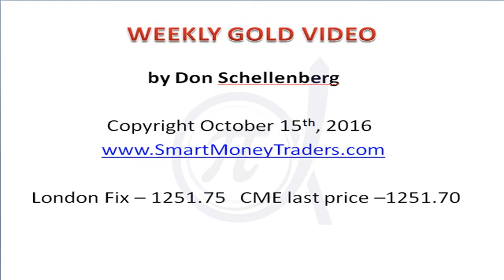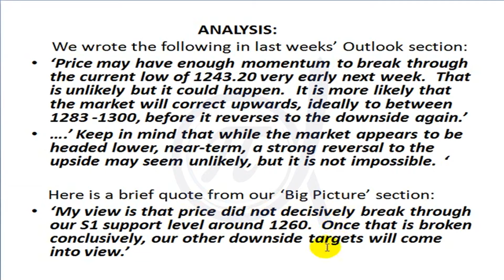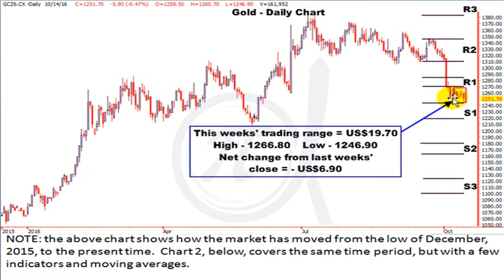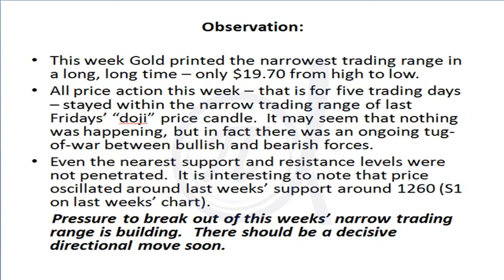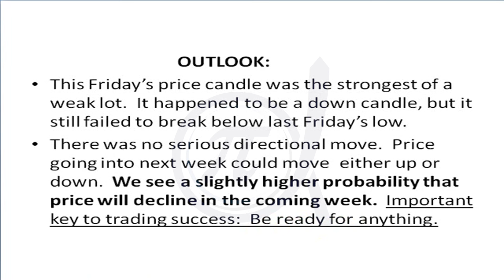Gold Outlook By Don Schallenberg (Oct 17-21, 2016)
ท่านสามารถติดตามความคิดเห็นราคาทองจาก Master Don Schellenberg ได้เป็นประจำที่ facebook Fanpage สมาคมนักวิเคราะห์ทางเทคนิคค่ะ